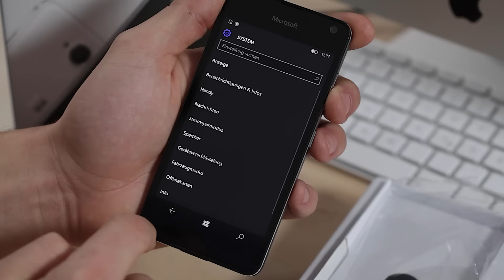Microsoft Lumia 650: Metall-Debüt zum Lumia-Abschied?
Das Lumia 650 ist Microsofts erstes Windows-10-Smartphone mit Alu-Kleid – für günstige 230 Euro. Macht sich der Preis bemerkbar? Ein erster Blick!